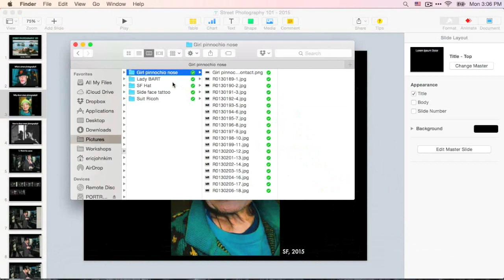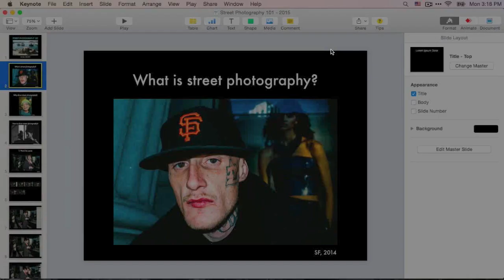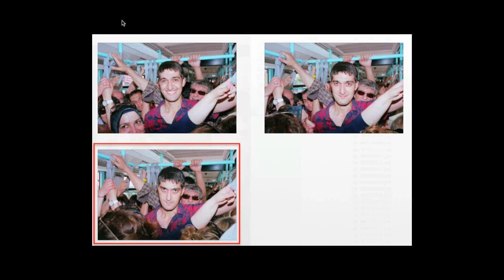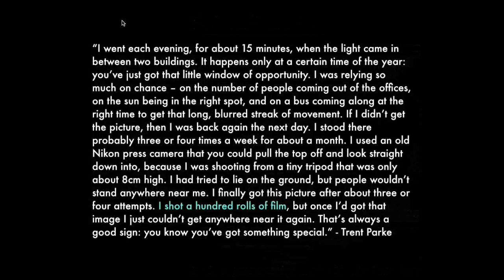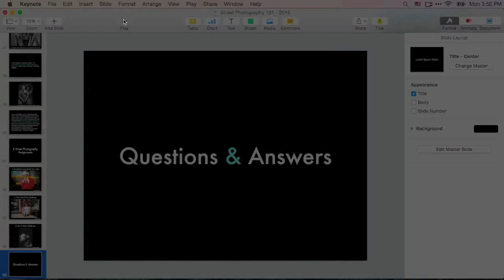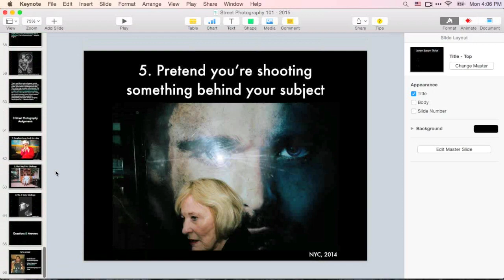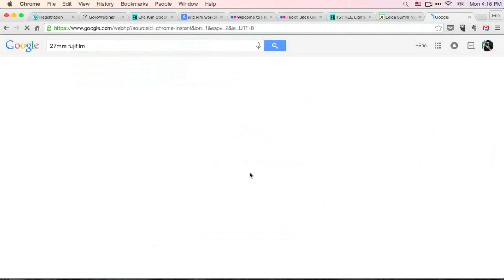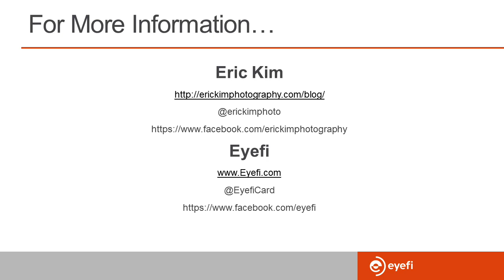Eyefi Webinar: Capturing Urban Environments: Tricks of the Trade with Eric Kim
Seizing human emotion in visual form is a tricky task. Capturing the emotion of a city or urban environment is a gargantuan feat. That's precisely the goal of a street photographer, however; to scoop up all that grit, intrigue, and energy into a single frame. Getting a memorable photo of a thriving metropolis may be challenging, but when it's successful, the results can be unforgettable.